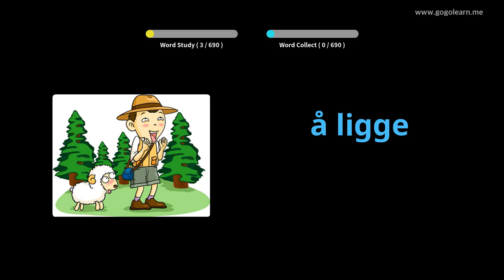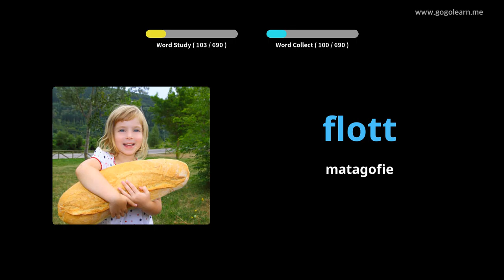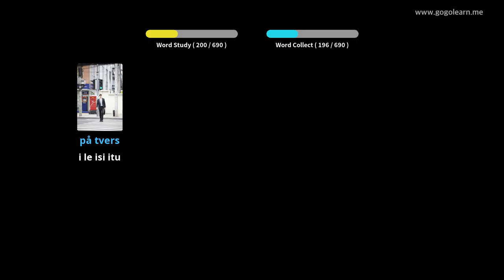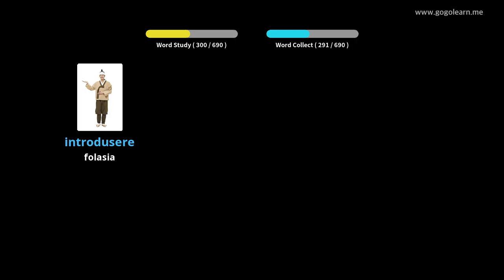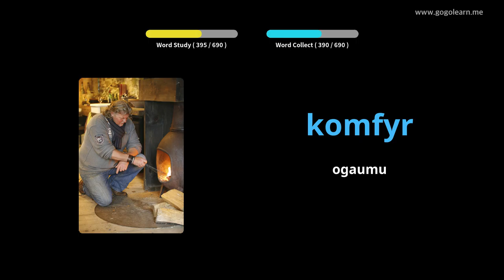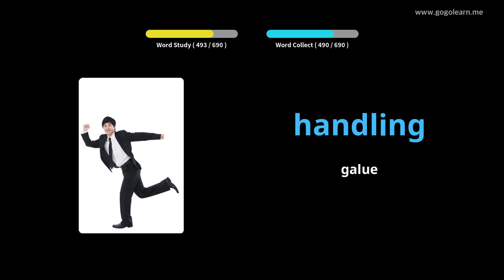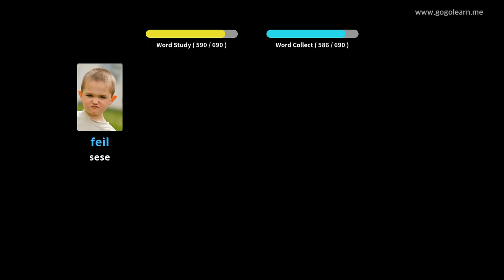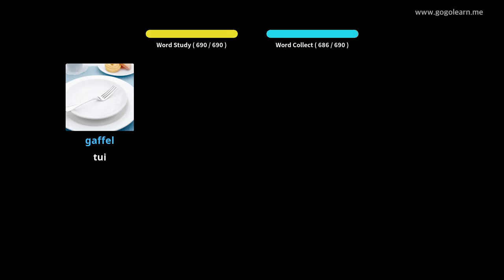Norwegian Vocabulary children | Golearn